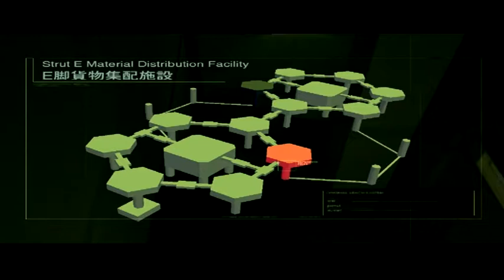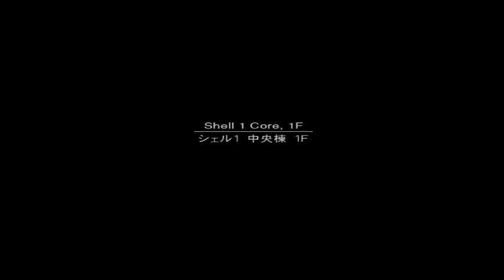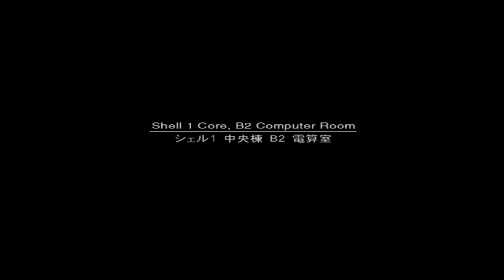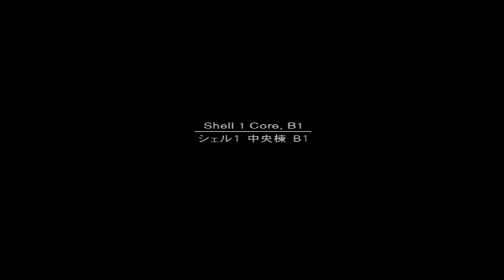Metal Gear Solid 2: Sons of Liberty Walkthrough Episode 6 [PS3 - No Commentary]